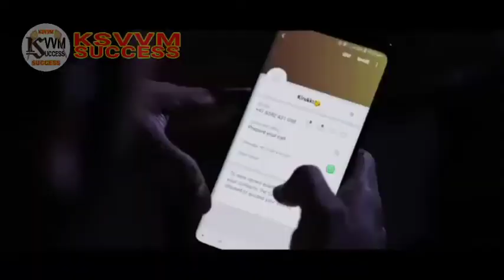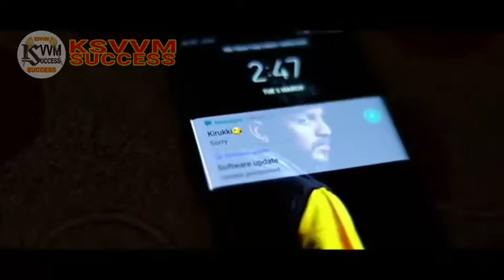Kadhal Mazhayila || Tamil Album Songs